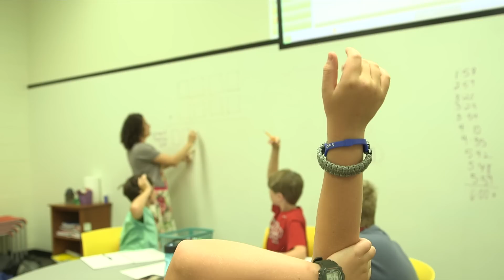Gov. Bill Haslam : State of the State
Highlights from Gov. Bill Haslam's State of the State address to the Tennessee General Assembly on February 1, 2016.